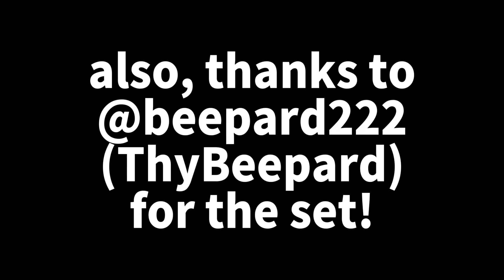Random Sets #2| Bep's Set! | Super Doomspire Challenge